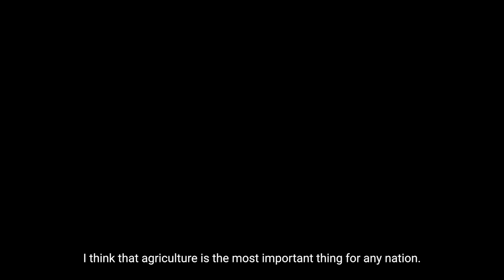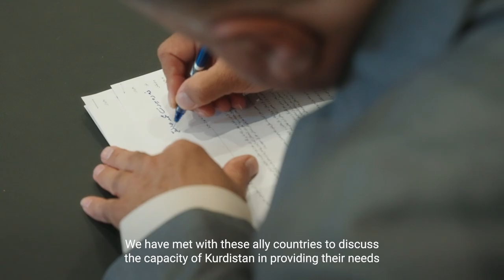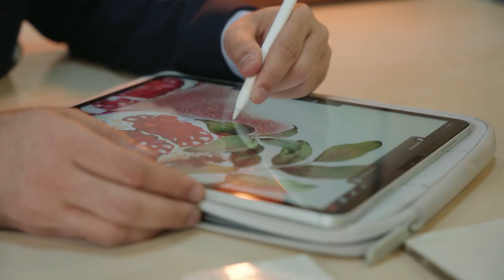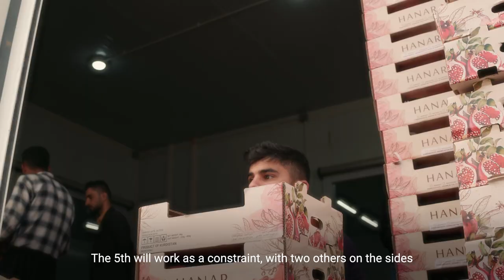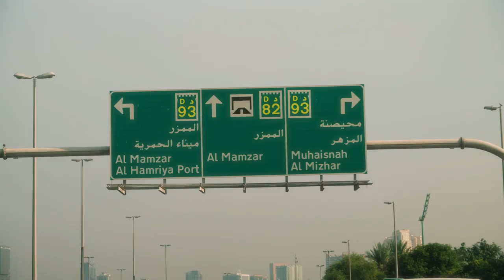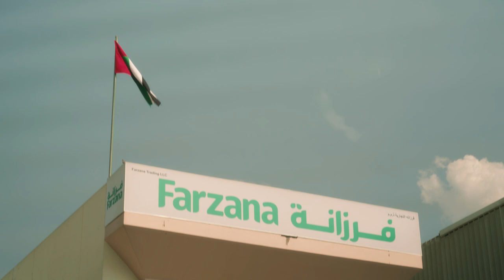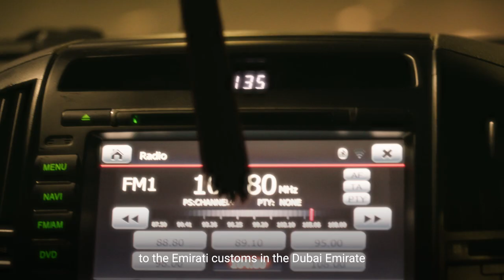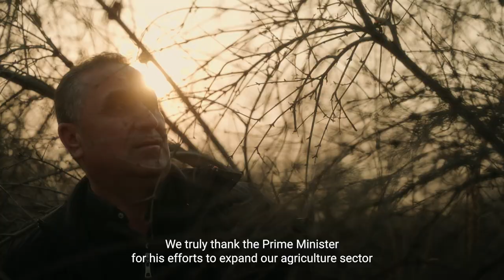How the Kurdistan Agriculture Export Initiative started: the Hanar documentary